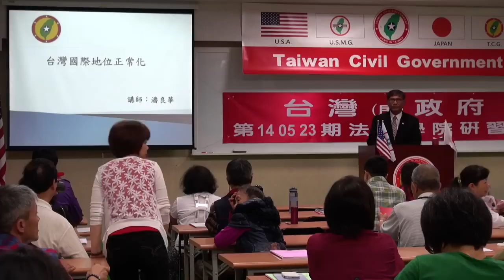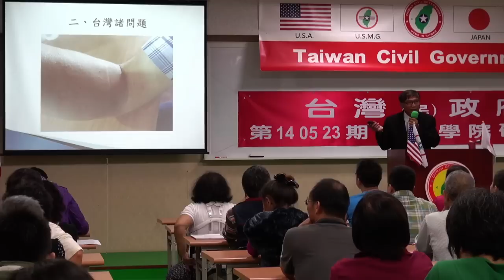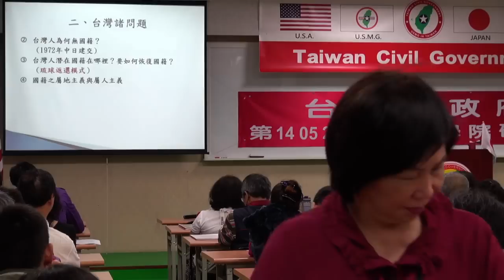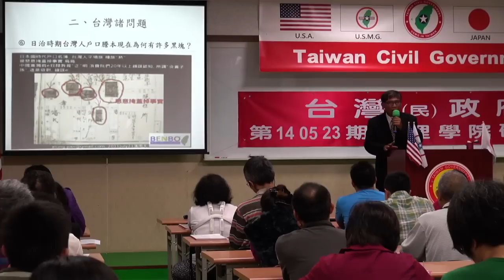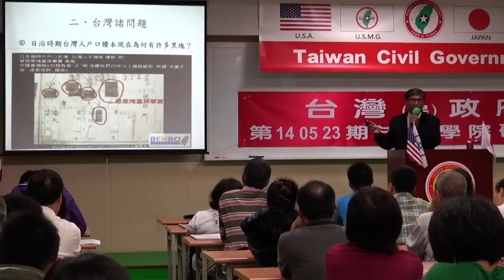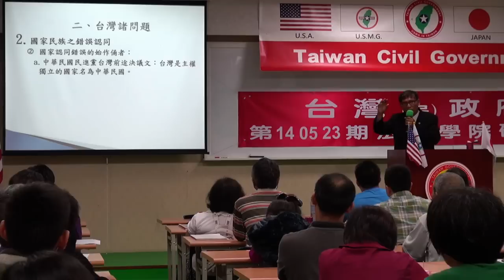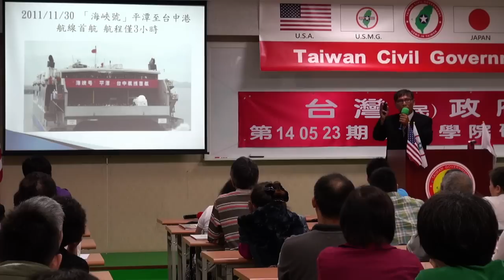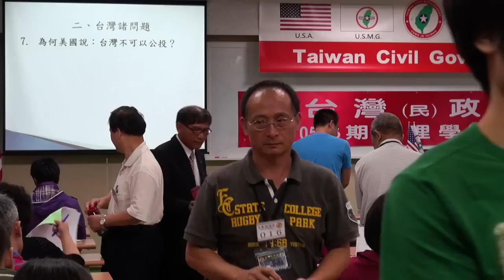140523-2-台灣國際地位正常化-潘良華-台灣(民)政府第140523期法理學院初級班